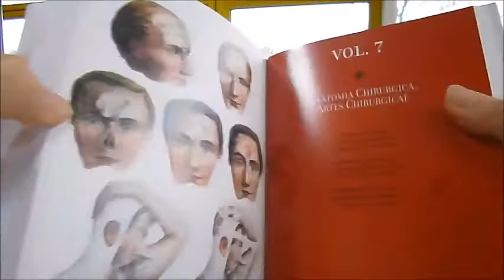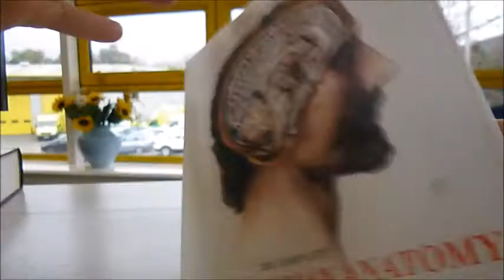COMPLETE ATLAS OF HUMAN ANATOMY AND SURGERY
JEAN-MARIE LE MINOR & H. SICK    Book Number: 78712    Product format: Hardback

We owe a great debt to Jean Baptiste Marc Bourgery (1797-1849) for his Atlas of Anatomy, which was not only a massive event in medical history, but also remains one of the most comprehensive and beautifully illustrated anatomical treatises ever published. Bourgery began work on his magnificent atlas in 1830 in cooperation with illustrator Nicolas Henri Jacob (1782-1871), a student of the French painter Jacques Louis David. The first volumes were published the following year, but completion of the treatise required nearly two decades of dedication; Bourgery lived just long enough to finish his labour of love, but the last of the treatise's eight volumes was not published in its entirety until five years after his death. The eight volumes of Bourgery's treatise cover descriptive anatomy, surgical anatomy and techniques (exploring in detail nearly all the major operations that were performed during the first half of the 19th century), general anatomy and embryology, and microscopic anatomy. Jacob's spectacular hand-coloured lithographs are remarkable for their clarity, colour, and aesthetic appeal, reflecting a combination of direct laboratory observation and illustrative research. Unsurpassed to this day, the images offer exceptional anatomical insight and wonder of the human body. 5.5" x 7.7", 832 pages, bookmarker. Text in English, French and German.